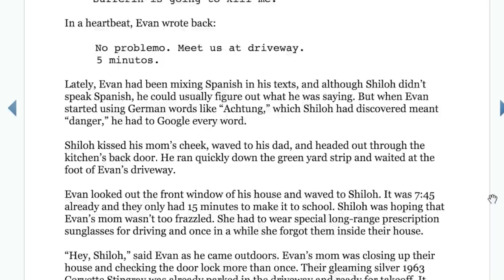DEAR DIARY - Shalom and Sinead - Onyx Life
Dear Diary, Sinead and Shalom had an interesting weekend...

Onyx Kids School Dayz Book 2!

ONYX KIDS WEBSITE!